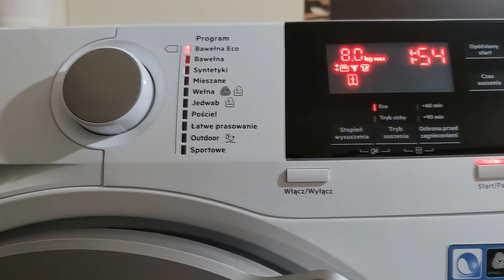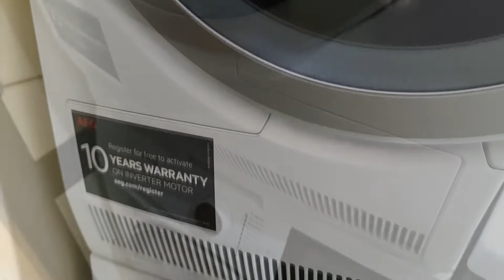AEG 8000 Series T8DBG48SP Suszenie i Zbieranie Pyłków !!!!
ILE PYLKÓW ZOSTAJE PO SUSZENIU!
GDYBY NIE SUSZARKA MIAŁBYS TO ROZPYLONE W DOMU !